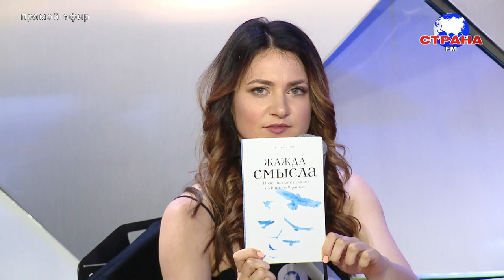В гостях у Страны FM Галина Лифшиц-Артемьева